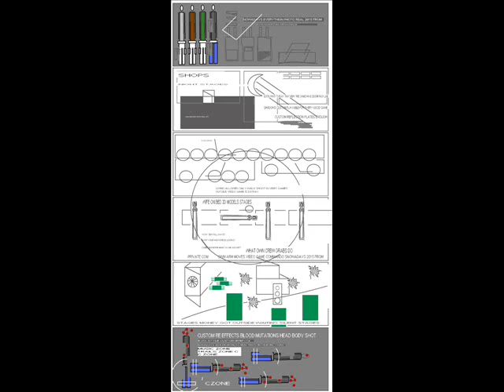TAKE PHOTO REAL 2015 FROM RAR ONLY IN JAPAN BFW ANNO WOMN ONLY BIG DEAL CARS PRINTER FUNBOX JAP RPG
TAKE PHOTO REAL 2015 FROM RAR STRCLY BUSINESS PPLAYA LL LIFE GUARANTE